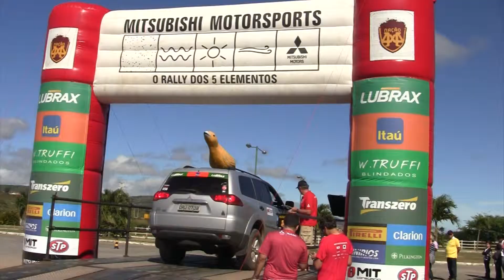PROGRAMA AUTO MOTOR 02 BLOCO - 08.07.18